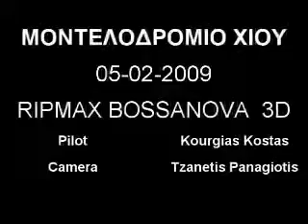KOURGIAS KOSTAS - BOSSANOVA 3D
Μοντελοδρόμιο Χίου.Πτήση με Bossanova 3D.
Engine : O.S. 91
Pilot :Κώστας Κουργιάς
Camera : Τζανετής Παναγιώτης